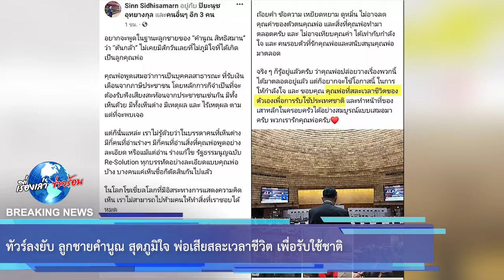ทัวร์ลงยับ ลูกชายคำนูณ สุดภูมิใจ พ่อเสียสละเวลาชีวิต เพื่อรับใช้ชาติ